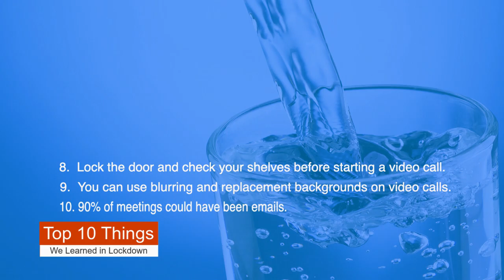Top 10 Things We Learned in Lockdown